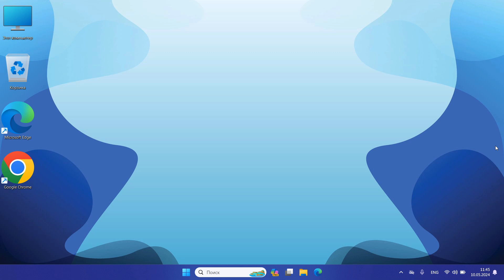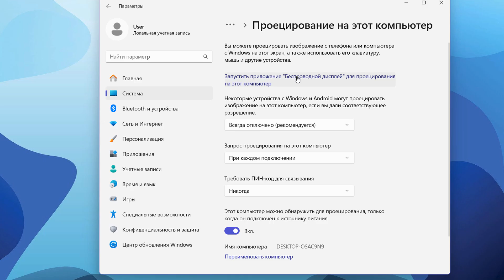Как установить беспроводной дисплей в Windows 11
Подключение беспроводного дисплея на Windows 11.Как загрузить беспроводной дисплей в Windows.Сначала откройте «Пуск» — «Параметры» — «Система» — «Дополнительные компоненты».
В данном окне выберите «Просмотреть компоненты» и в поиск напишите беспроводной дисплей.Всегда можно пролистать вниз и вручную найти беспроводной дисплей.Затем отмечаете галочкой и нажмите снизу далее, потом добавить.